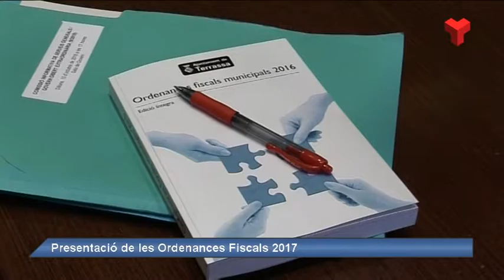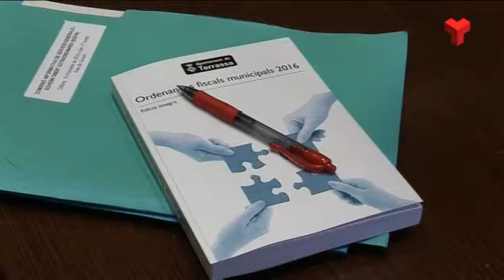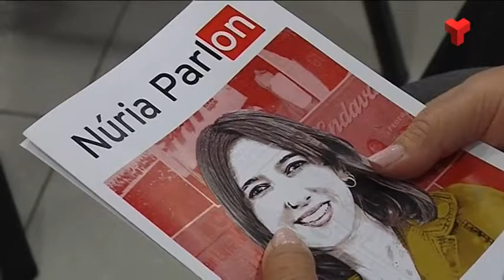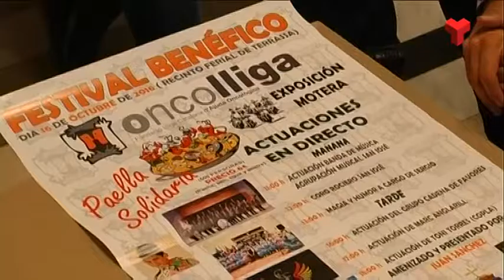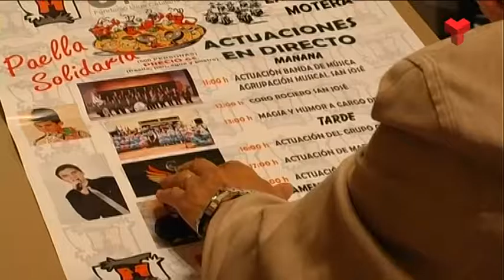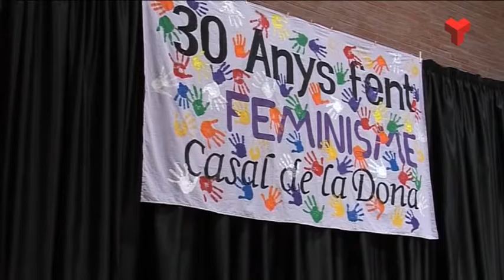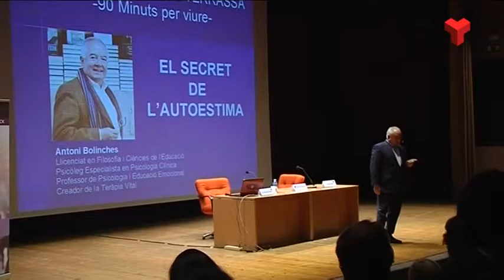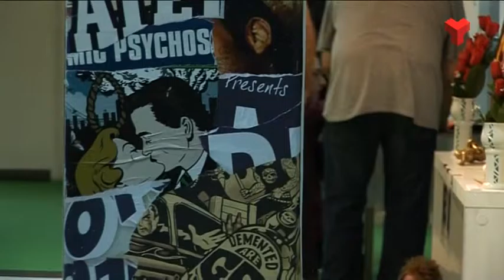Al dia Vallès Occidental dimarts 11-10-2016 de Canal Terrassa